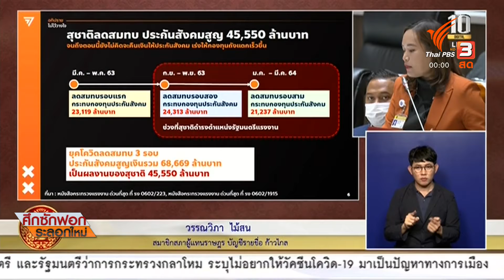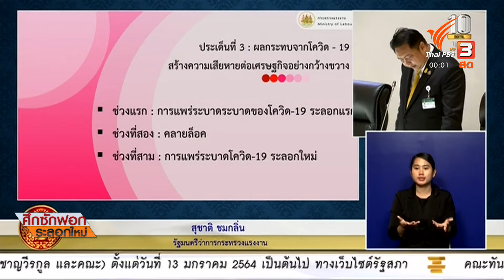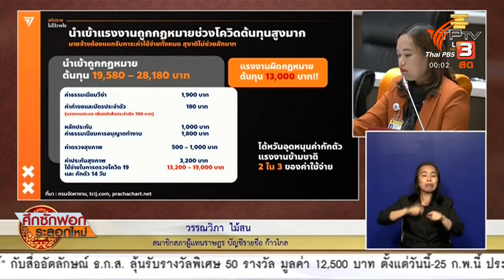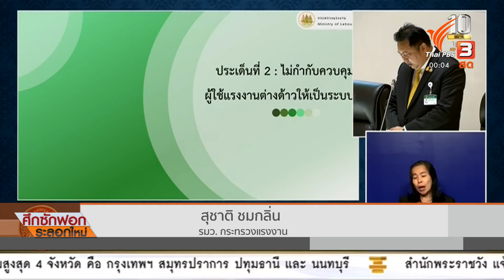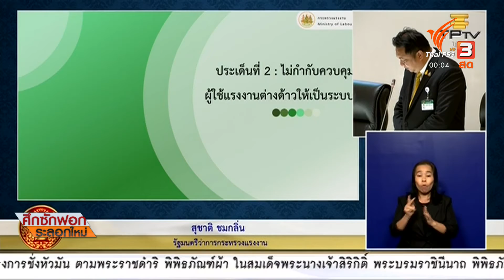อภิปราย "รมว.แรงงาน" เปิดช่องแรงงานข้ามชาติ ทำโควิดระบาด